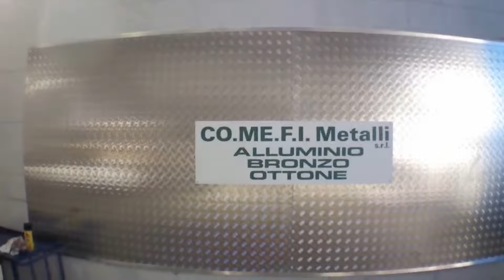CO.ME.F.I. Metalli S.r.l.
CO.ME.F.I. commercializza metalli non ferrosi dal 1947. Il nostro catalogo prodotti propone profilati in alluminio di qualità, ottone, rame e bronzo.